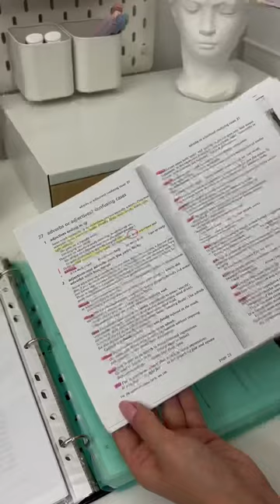Notatki na studiach